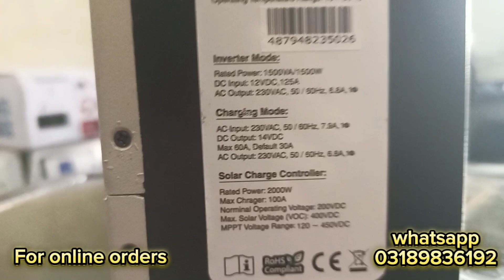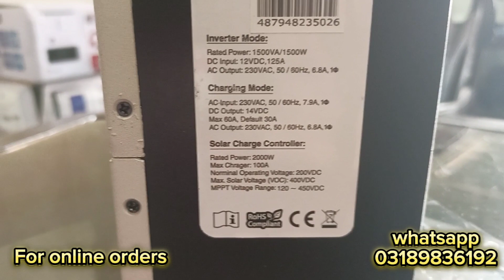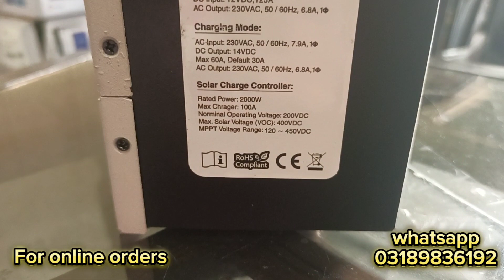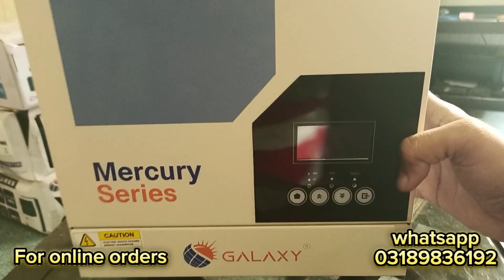Galaxy Pv2200 mppt solar inverter latest model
Explaining solar inverter features and use.